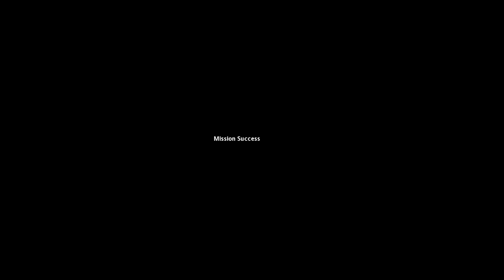part 3, Warhammer 40,000: Dawn of War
Whirlwind artillery tanks become recrutiable and an inquisitor arrives.